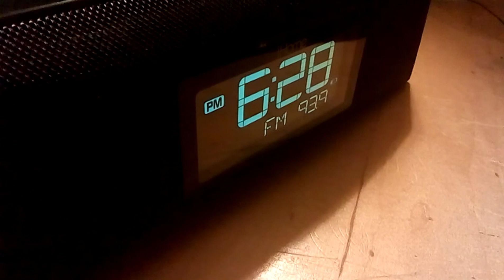Dominic Fortini with 93.9 MY FM Traffic 6/15/2015